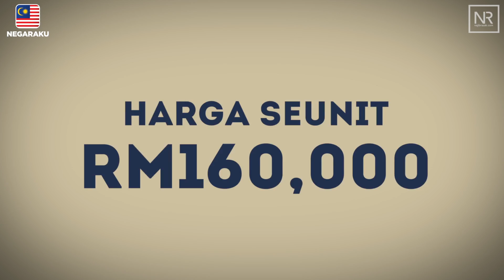Najib Razak : Majlis Penyerahanan Kunci Projek Perumahan Rakyat Tehel, Melaka